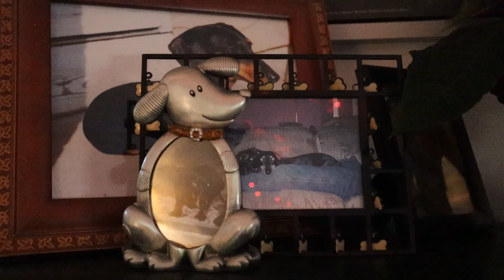Weiner Dogs. Do You Love Dachsunds ?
Do you love Weiner dogs ? Dachsunds ?  Do you really love them ? See a nice weiner dog curio collection along with a real, live weiner dog in it's natural habitat. Enjoy.